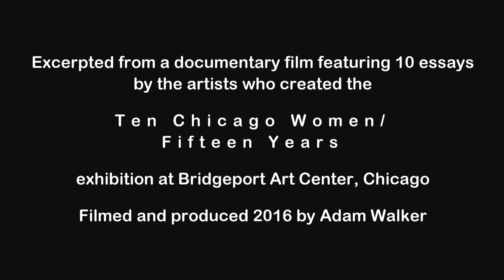Rebecca Wolfram - artwork at Bridgeport Art Center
Excerpted from a documentary film featuring 10 essays by the artists who created the "Ten Chicago Women/Fifteen Years" exhibition at Bridgeport Art Center, Chicago.  Filmed and produced 2016 by Adam Walker